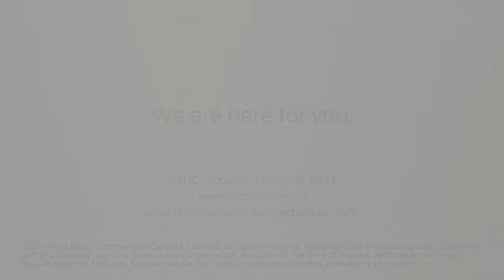Understanding Dynamic Torque Vectoring | How-To | Lincoln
This video will help explain what Torque Vectoring Control (TVC) is and how your vehicle uses it to help maneuverability.

About Lincoln: With Lincoln, customer experience is an ongoing relationship. One that starts, rather than ends, with your Lincoln purchase and keeps you moving forward even when you’re not behind the wheel. We are pleased to share the thoughtful touches we build into each vehicle and exceptional suite of services. Here you can also find instructional videos that offer tips on getting the most out of being a Lincoln owner. Everything we do is designed with meticulous care to allow you to live your best life, effortlessly.